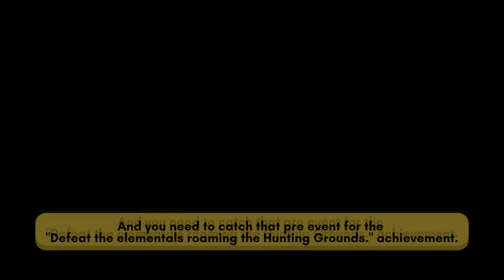🎒32 slot bag🎒 Lasting Bonds PART 2: What We Do Here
This video is the SECOND PART of LASTING BONDS achievement!

00:00 Part 2 Start
00:12 "The Storm That Consumes All"
00:26 Stonehoof and Ironshell
01:50 Artificial Diamond
02:22 Smashed Vase
03:43 Luminescent Seaweed
04:15 Nakis and Zohaqan's Tree
04:57 Inquest Manual on Choleric Elemental Energy